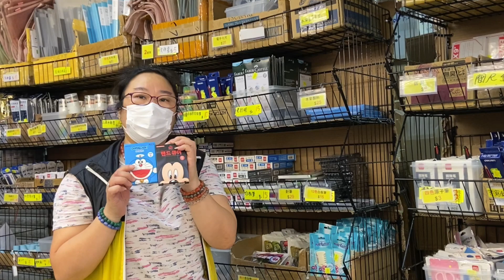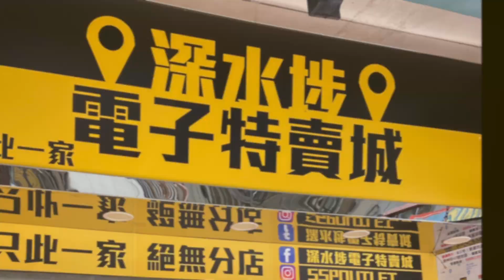深水埗電子特賣城 【官方】9月17日特賣姨姨「文具部」新貨好介紹, 有咩貨話俾大家知，今次講埋價錢$$，只此一家, 別無分店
今日星期六我哋
深水埗電子特賣城又有特賣姨姨同大家
詳細介紹文具部有咩平靚正貨品
最潮最hit最新最抵最實用嘅產品
今日返工睇完片, 放工就落嚟行下喇喂

營業時間10:00-21:30